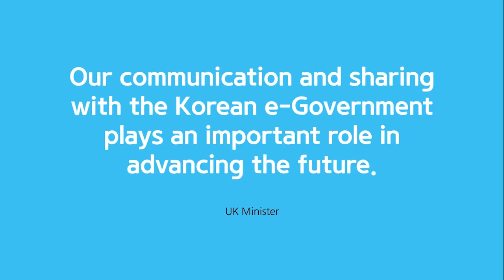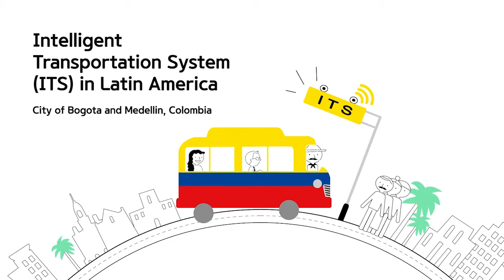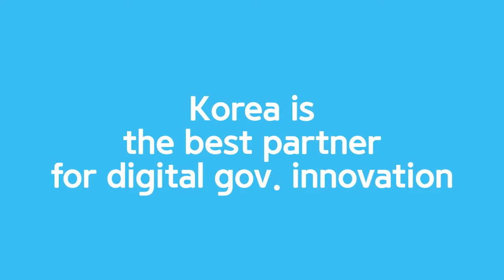Korea's Digital Government introduction